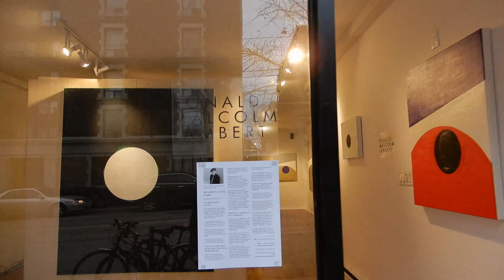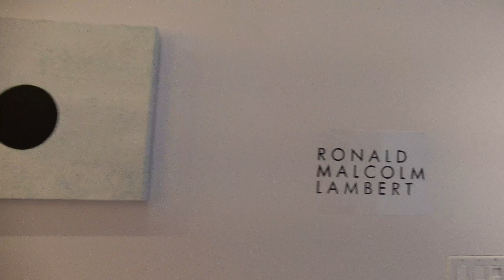VIEWS - Ronald Malcolm Lambert at 1694 Queen St West Toronto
Walkthrough of the abstract painting gallery show Ronald Malcolm Lambert at 1694 Queen Street West Toronto. Filmed December 19, 2017.

Filmed in glorious 4K (select Settings, Quality greater than 1080p for noticeable improvement). True Cinéma vérité without a single timeline cut in the entire video!